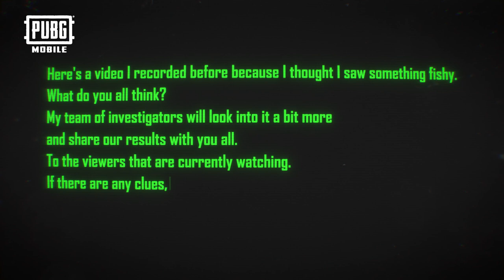PUBG MOBILE - Yeni Erangel Araştırma Ekibi #1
Bu video, Erangel Araştırma Ekibinin üyelerinden birinin gördüğü garip bir olay! Bu videoda bir ipucu bulabilir misin? 🤔🔍

Bu yeni sürprizler için 8 Eylül'de hazır olun!